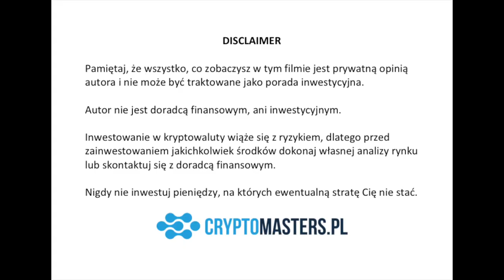Anty Bitcoin #3 - Nikt nie chce płacić Bitcoinem! + Suchar:)